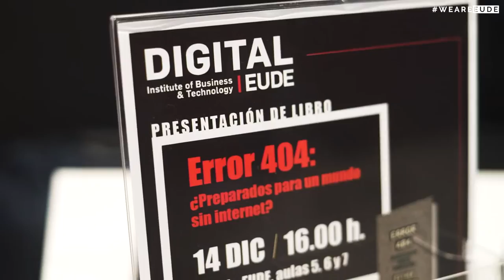Presentación del libro ‘Error 404: ¿Preparados para un mundo sin internet?’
El pasado mes de diciembre,  EUDE acogió la presentación del libro «Error 404: ¿Preparados para un mundo sin internet?’ de Esther Paniagua.

Un encuentro muy especial que pudimos compartir con nuestros alumnos, debatiendo sobre la importancia de Internet en nuestras vidas, las consecuencias y el posible futuro que nos espera.